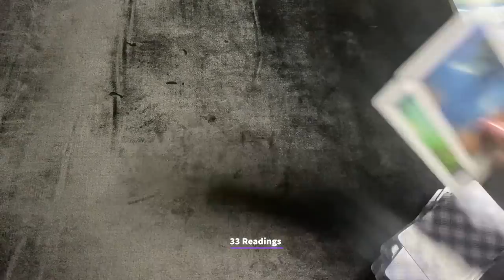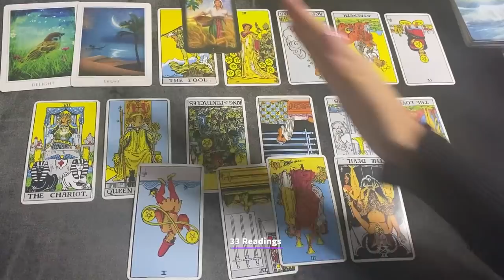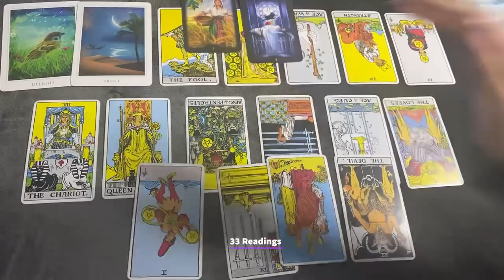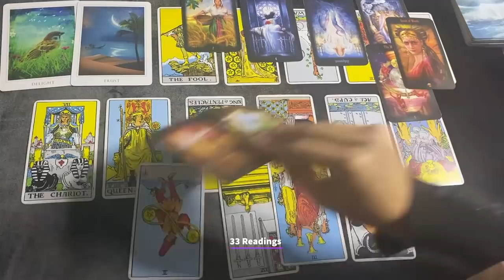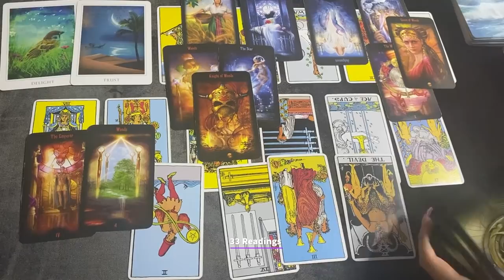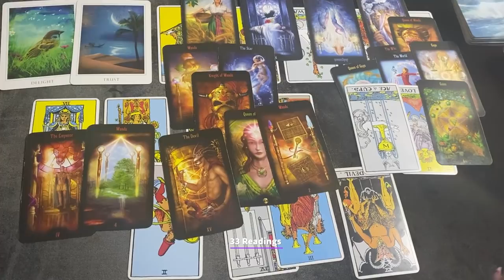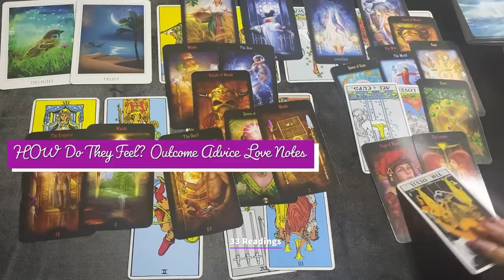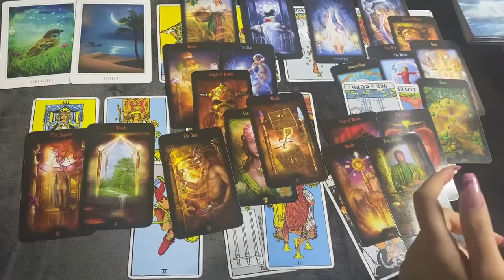AQUARIUS~They Are Resisting & Have Regrets...Thing are About to Change Really Fast for u Dec20-31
AQUARIUS DEC20-31 HOW DO THEY FEEL? OUTCOME ADVICE LOVE NOTES GUIDANCE + BONUS MESSAGES

33 Readings is not responsible for any decision you make. These Readings are for entertainment/ insight purposes only , please take it like that.

💌This is a monthly Reading for DECEMBER 2021, LOVE AND GENERAL TAROT READING Aquarius Tarot December Horoscope #2021